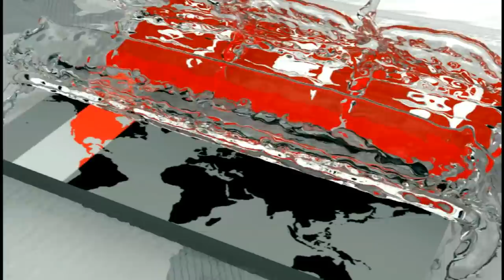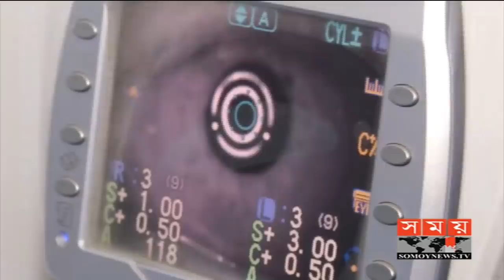ডায়াবেটিস চিরতরে কেড়ে নিতে পারে দৃষ্টিশক্তি | Diabetes